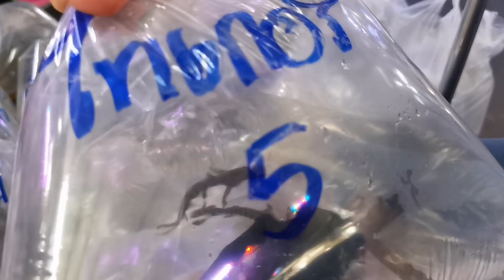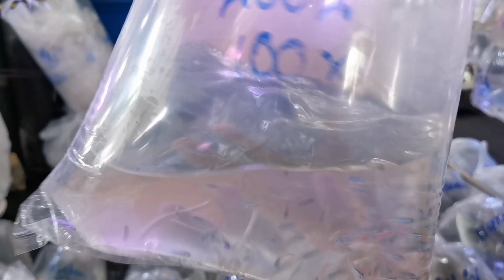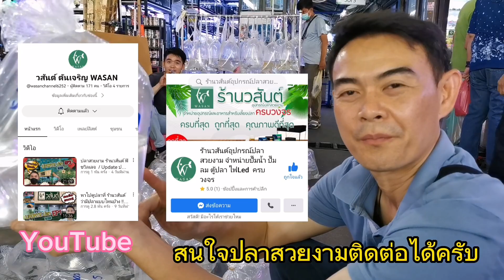K Aquatic &​ Wasan​ Ban​ Pong​ Fish​ Shop​🐟Ep.13